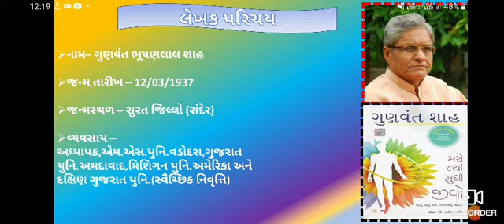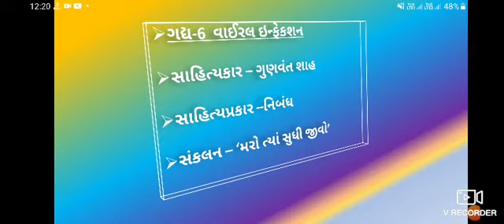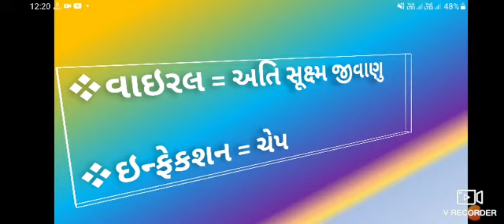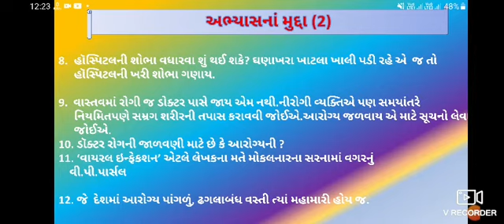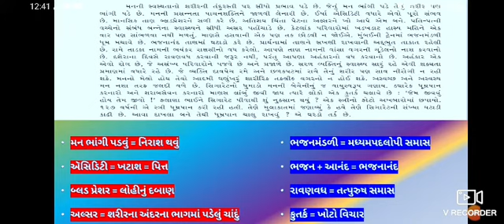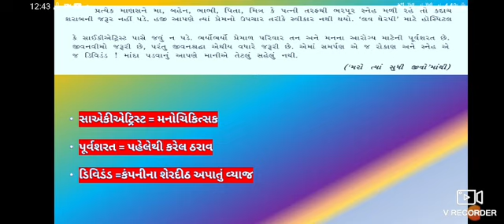vaerl infection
created by Hajrabibi Azizurrehman Hakim(Musaji)